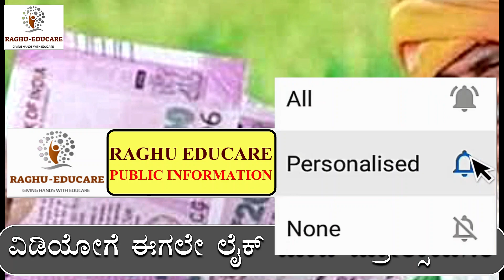ರೈತರಿಗೆ ಭರ್ಜರಿ ಸಿಹಿ ಸುದ್ದಿ /ಕಿಸಾನ್ ಸಮ್ಮಾನ ಯೋಜನೆ ರೈತರಿಗೆ ಹಣ /ಕಿಸಾನ್ ಸಮ್ಮಾನ ಕರ್ನಾಟಕ/ಸಿ ಎಂ ಬೊಮ್ಮಾಯಿ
11ನೇ ಕಂತು ಈ ದಿನ ಬಿಡುಗಡೆ,
PM-ಕಿಸಾನ್ ಯೋಜನೆ,
ಇ_ಕೆವೈಸಿ,
11ನೇ ಕಂತು ಪಡೆಯಲು ಈ ಕೆಲಸ ಕಡ್ಡಾಯವಾಗಿ ಮಾಡಿ,
642.39 ಕೋಟಿ ಹಣ ಬಿಡುಗಡೆ,
ಖಾತೆಗೆ ಹಣ,
ಕಿಸಾನ ಸಮ್ಮಾನ್ ಯೋಜನೆ,
10 ನೇ ಕಂತು,
ಹೊಸ ನಿಯಮಗಳು,
ರೈತರು ಫುಲ್‍ಖುಷ್,
ಭರ್ಜರಿ ಘೋಷಣೆಗಳು,
pm-kisan,
kisan samman,
10th installment,
modi scheme,
govt scheme,
 ಸರ್ಕಾರಿ ಯೋಜನೆ,
ಬಸವರಾಜ ಬೊಮ್ಮಾಯಿ,
ಮೋದಿ ಯೋಜನೆಗಳು,
ರೈತರ ಯೋಜನೆಗಳು,
ರೈತರ ಸ್ಕೀಮಗಳು,
ಸರ್ಕಾರಿ ಸ್ಕೀಮಗಳು,
ಯಶಶ್ವಿನಿ ಯೋಜನೆ, ರೈತರ ಅರೋಗ್ಯ,ರಘು ಎಜ್ಯುಕೇರ್,
ಸಾಲ ಮನ್ನಾ,
ಫಲಾನುಭವಿ ಮೃತರಾದರೇ ಹಣ ಯಾರಿಗೆ ಬರುತ್ತೇ,
ಏನು ಮಾಡಬೇಕು,